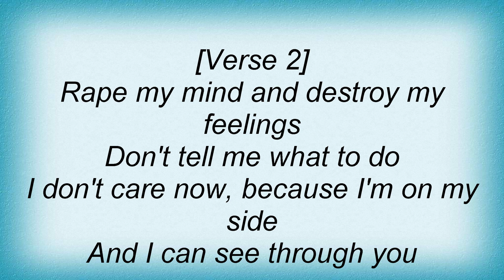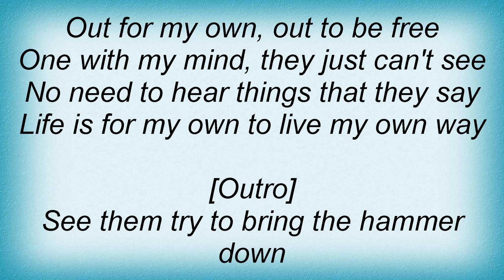Metallica - Escape Lyrics